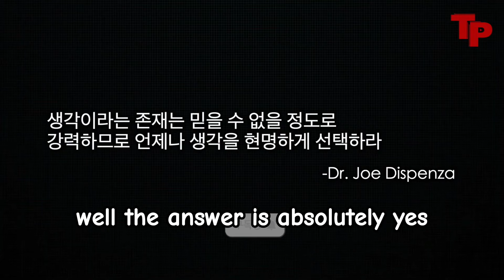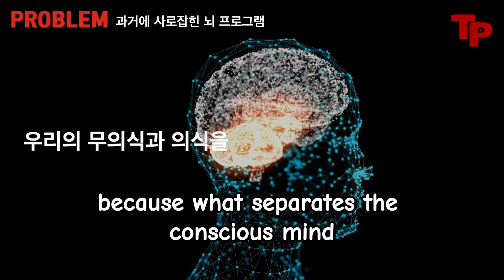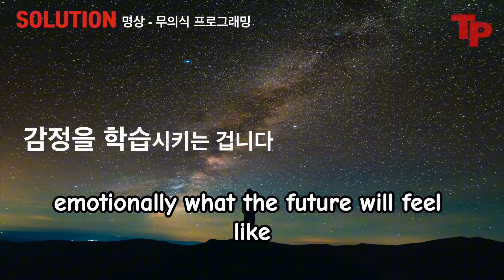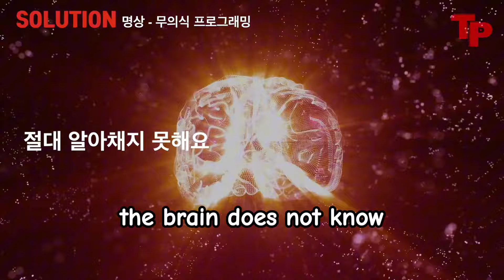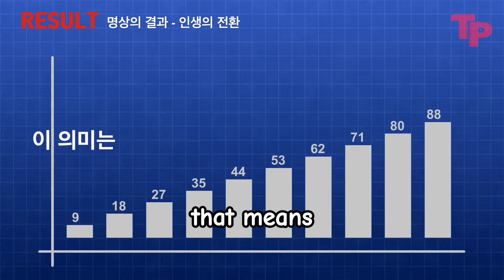2024년 DNA를 바꾼 당신은 성공합니다